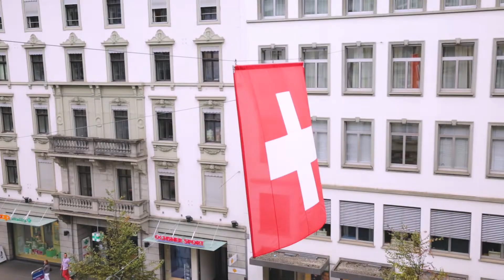3Shape TRIOS Treatment Simulator – “[Case] acceptance is much higher"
Swiss Dentist, Dr. Pedro Goncalves, explains how using 3Shape TRIOS Treatment Simulator to show patients the predicted outcomes of their proposed treatment plan has increased case acceptance by up to 40%.